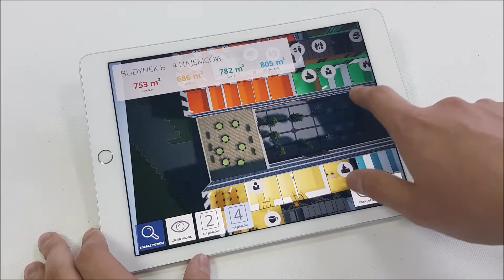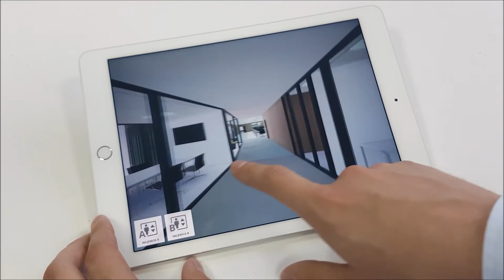Equal Business Park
Prezentacja projektu Equal Business Parku w Krakowie zrealizowana w postaci aplikacji na urządzenia mobilne oraz spacerów w wirtualnej rzeczywistości na gogle Oculus Rift. Wszystkie informacje w jednym miejscu przejrzyście i efektownie.

Presentation of Equal Business Park - office building in Cracow. Mobile application and VR supporting computer program compatible with Oculus Rift as glamorous and transparent marketing solution.